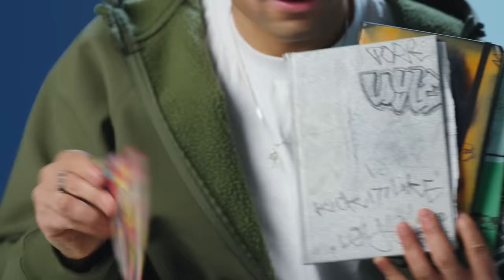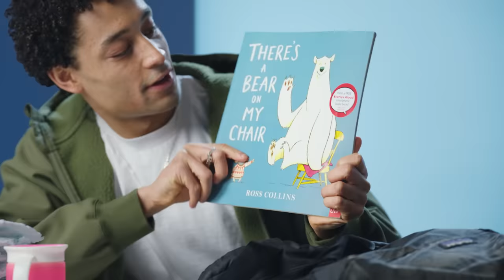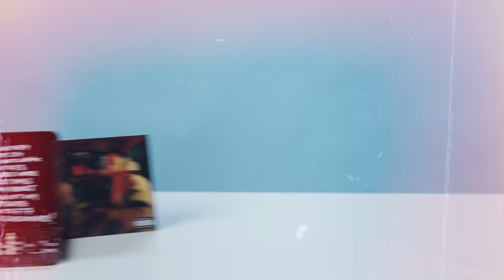10 Things Loyle Carner Can’t Live Without | 10 Essentials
Loyle Carner joins British GQ in 10 Essentials. Loyle breaks down his ten essential items: from his ‘hugo x always’ chess set to his Pro Club t-shirt: “Ludacris is probably my style icon from back in the day, him or Pharrell Williams.”

00:00 - Notebooks
01:29 - Baby bag
02:55 - Muay Thai kit
03:36 - Chessboard
04:34 - EpiPen
05:14 - Sports bag
06:22 - Pro Club t-shirt
07:00 - Olives
07:26 - Liquid Paraffin 50:50
08:01 - Carrot juice